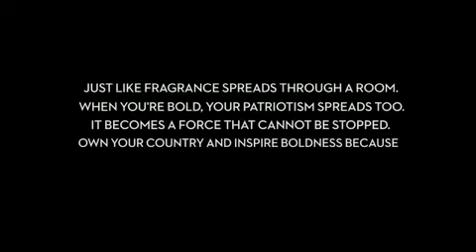Office - 14th August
Here's to another bold individual refreshing the nation's spirits.
United together can change the game. Be Bold and Change the Game.